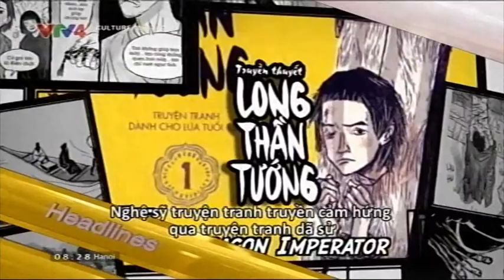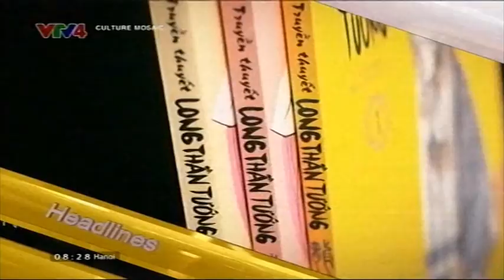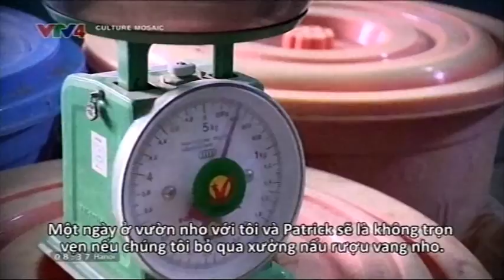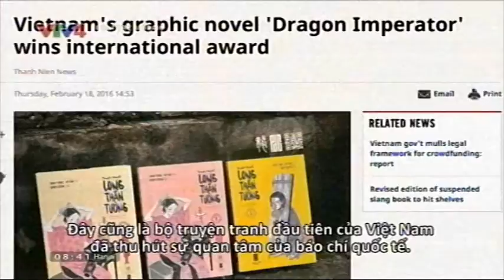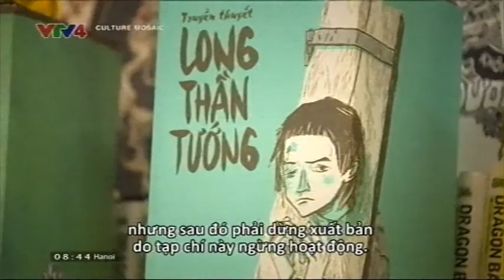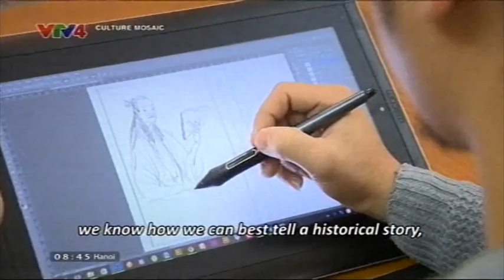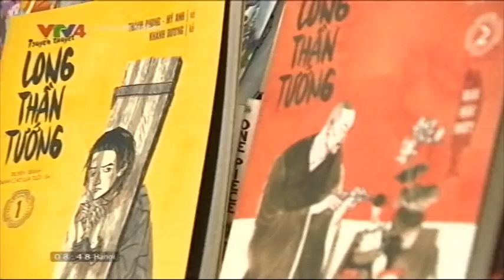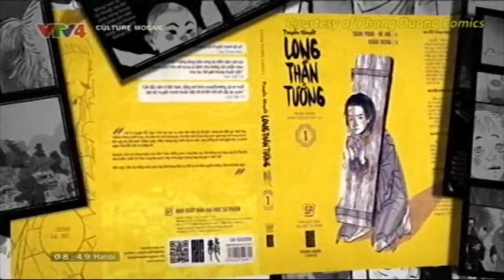Culture Mosaic - 18/03/2016